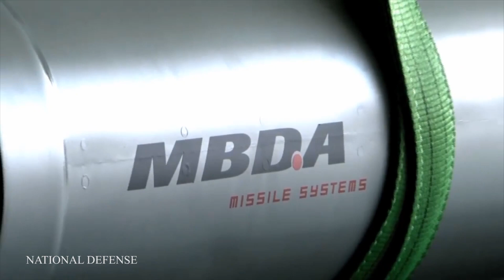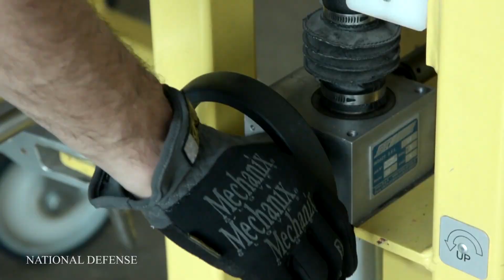Finally: MBDA Marte ER ready for delivery after successful final test firing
The Marte is a skimming, subsonic, anti-ship missile that carries a 70 kilogram (150 lb) semi-armored warhead. It has been built in several versions, with different guidance systems, and is suitable for launching from ships or aircraft.
The shooting was an important milestone in the Marte ER validation process. This gives extra confidence in the performance level and reliability of this new missile.
Standard production telemetry missiles with all functional capabilities and production hardware embedded are used. The only exception is the use of an inert warhead instead of a live one.
The ground-based launch system used is also in its final hardware and software configuration.
Using its mission planning software, the carrier performs a long-range skimming flight. Target identification, selection and tracking are very fast and proportional guidance begins immediately after.